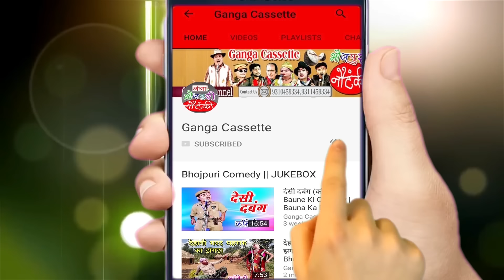NAUTANKI : कालीगंज की बहू का इंसाफ{भाग-6}| लाला नादान की नौटंकी |Nautnaki Nach |Lala Nadan Nauatnki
Ganga Cassette presents - NAUTANKI : कालीगंज की बहू का इंसाफ{भाग-6}| लाला नादान की नौटंकी | Nautnaki Nach Video |Lala Nadan Nauatnki

lala nadan ki nautanki, lala nandan ki nautanki ganga cassette, lala nandan ki nautanki nach, लाला नादान की नौटंकी, नौटंक वीडियो, नौटंकी, नौटंकी तमाशा, मास्टर लाला नादान का दमदार नौटंकी, लाला नादान नौटंकी, Lala Nadan Nautanki, Nautanki Khela, Nautanki Party, Nach Nautanki

Nautanki - Kaliganj Ki Bahu Ka Insaf Part 6
Artist -- Lala Nadan Ki Nautanki

लाला नादान की नौटंकी का प्रोग्राम बुक कराने के लिए सम्पर्क करें .9651968420